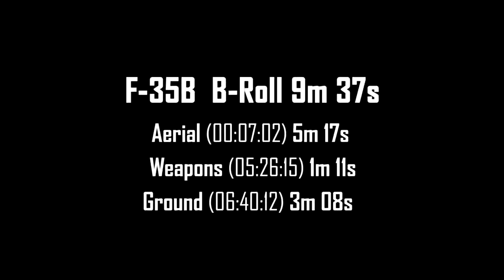F 35B in action​ - U.S air forces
F 35B in action